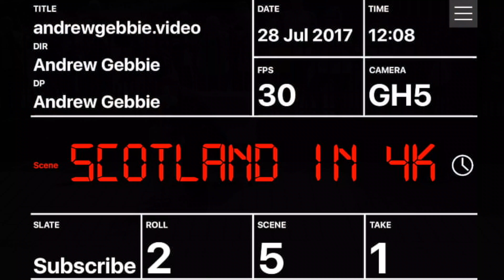Edinburgh Fringe Street Comedy Sir R Wolley - 4K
Street Comedy performer Sir R Wolley at the Edinburgh Fringe 2017.